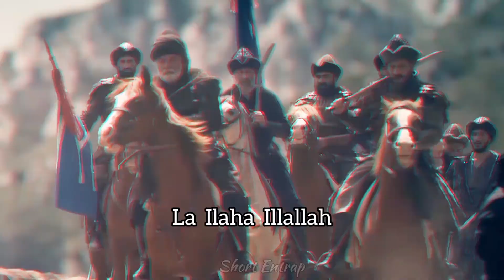Soldier Of Allah - Ertugrul | 💫 La Ilaha Illallah Arabic Nasheed